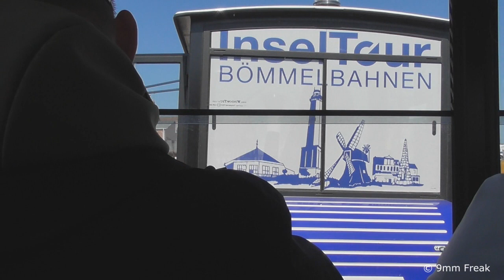Mit dem Rheingold nach Norderney Teil 1